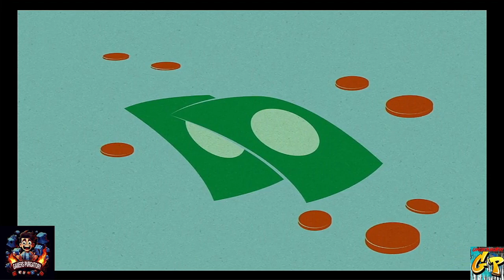Five Nights at Freddy's presents FREDDY FAZBEAR'S PIZZERIA SIMULATOR on Nintendo Switch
Gamers Purgatory is NOW GPStudios. In addition to gaming we will be bringing you CONTENT of all types. We will still have Friday Night Frights, TIMEWARP and Yearly Mutant Football League Seasons. Rc and The Boys (RambosDEAD and EMODEATHBRINGER) will be up to NO GOOD in ELITE ADVENTURES (what does Team Elite do when NOT playing ROCKET LEAGUE) Micah will still do MICAH PLAYS as well as sharing her ARTWORK and other interests. Family Events, Challenges, REACTION VIDEOS (Group and SOLO) and eventually Other Entertainment Media of an ORIGINAL  Creations. Finally New people helping behind the scenes. Continue to stick with us as WE EVOLVE! GPStudios! NOT JUST GAMING!!!